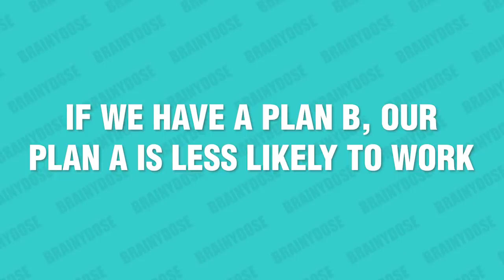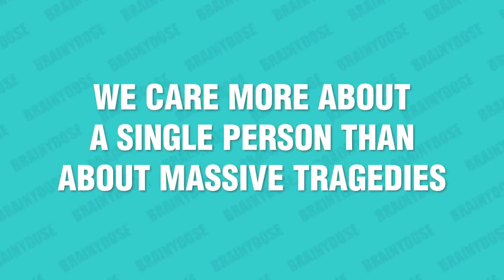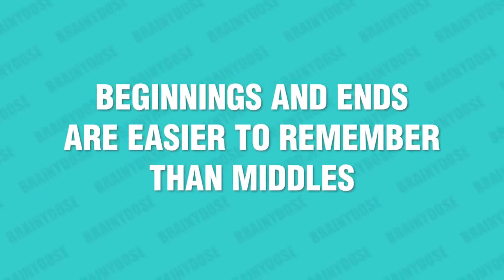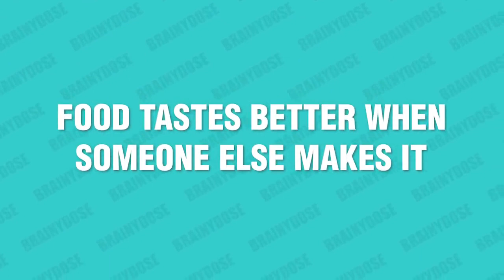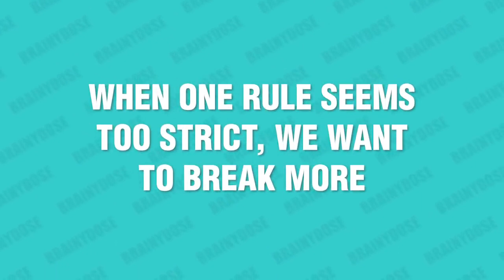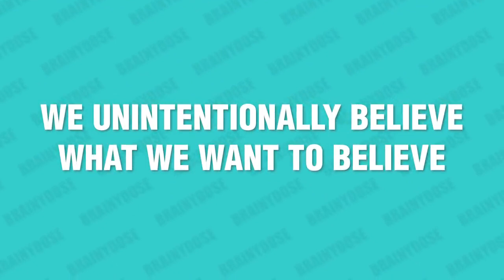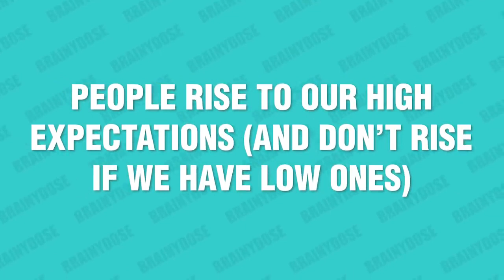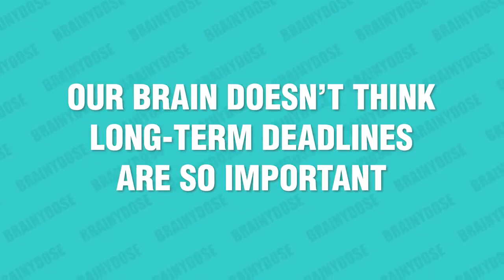15 Psychological Facts That Will Blow Your Mind